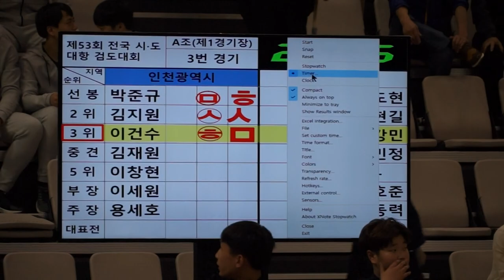제53회 시도대항검도대회 인천 VS 울산 중견 김재원 강민정